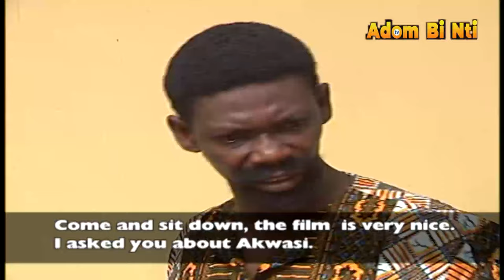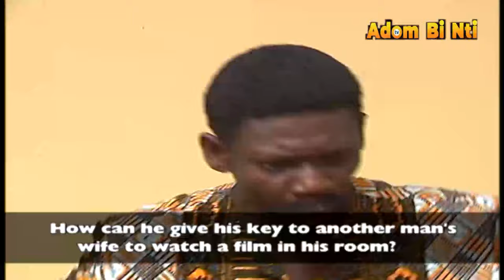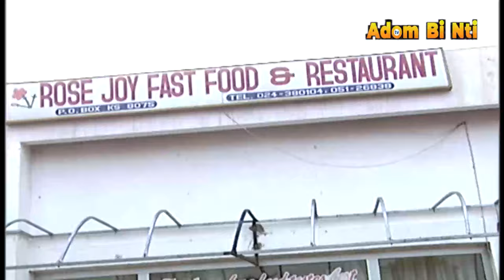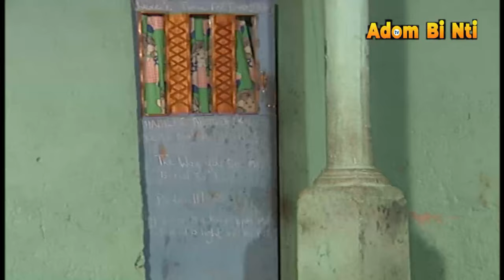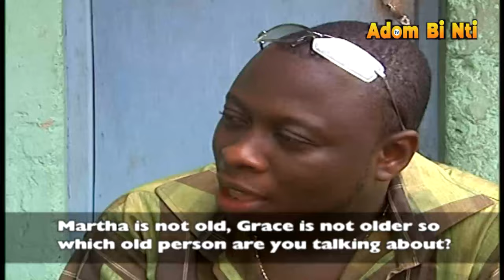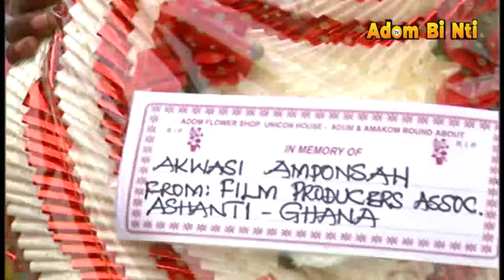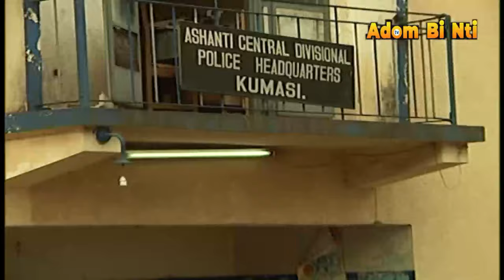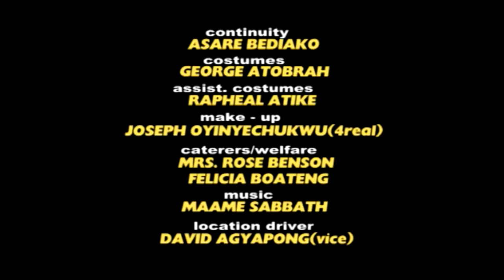EWIASE NSEM PII PART 4--AGYA KOO TYPEWRITER